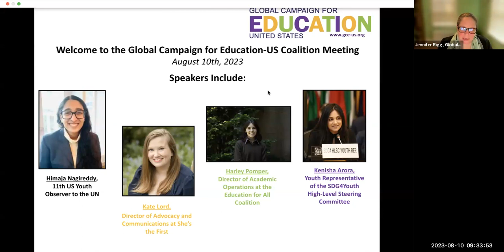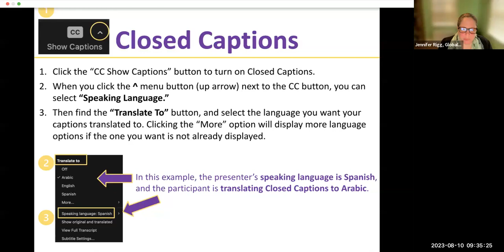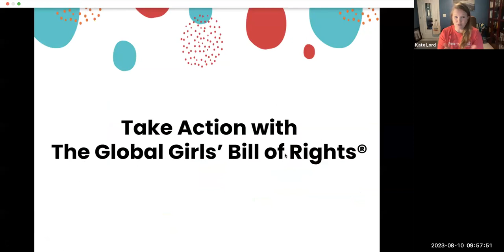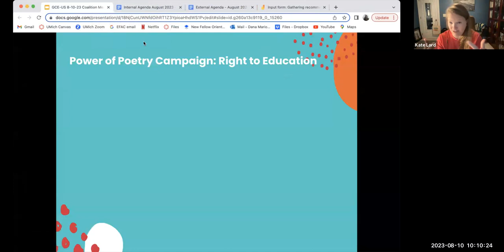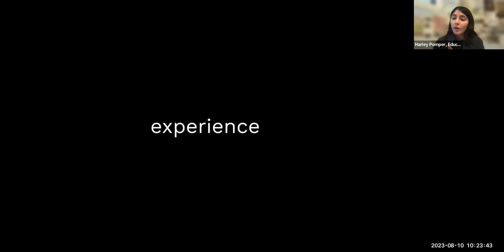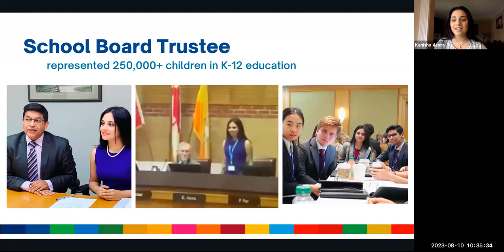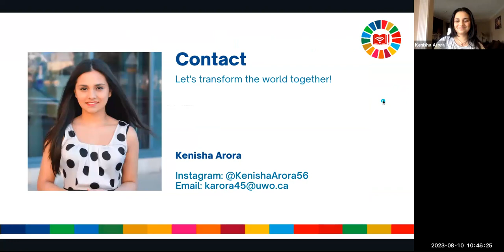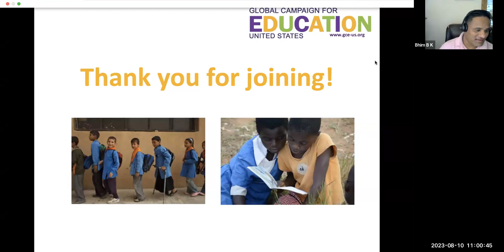GCE-US August 2023 Coalition Meeting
Please enjoy the recording of the GCE-US Coalition Meeting in honor of International Youth Day on August 10th, 2023.

Many thanks to our incredible speakers:
- Himaja Nagireddy, 11th US Youth Observer to the UN
- Kate Lord, Director of Advocacy and Communications at She's the First
- Harley Pomper, Director of Curriculum at the Education for All Coalition
- Kenisha Arora, Youth Representative to the UNESCO SDG4 High-Level Steering Committee

Sign up for monthly newsletters with GCE-US for future meeting invitations and action alerts